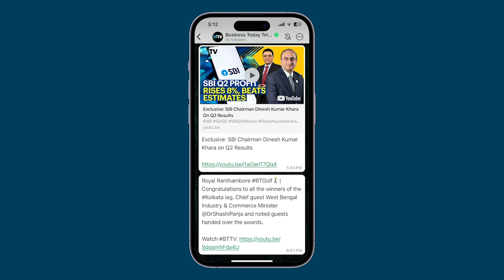Could The Sudden Thaw In India-Maldives Ties Lead To Return Of Indian Tourists?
Maldives President Mohamed Muizzu, on his first bilateral visit to India, has reassured that his country's 'Maldives First' policy will not impinge on its longstanding relationship with India. Addressing a press briefing at the Hyderabad House after his talks with Indian Prime Minister Narendra Modi, Muizzu said that he hoped more Indian tourists will visit the archipelago nation, adding that India is one of the largest tourism source markets for the Maldives. The Maldivian President's remarks during his ongoing India visit assume significance as in January this year, a 'Boycott Maldives' online campaign had picked up traction after a few Maldivian ministers had made comments against PM Modi. The campaign had the desired impact with the flow of Indian tourists to Maldives falling by a massive 43% in the first six months of 2024.